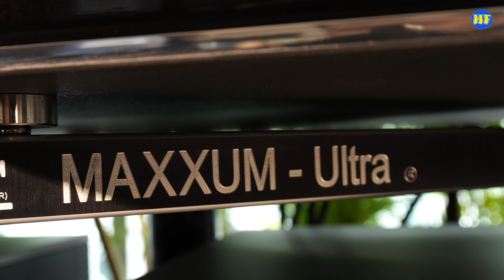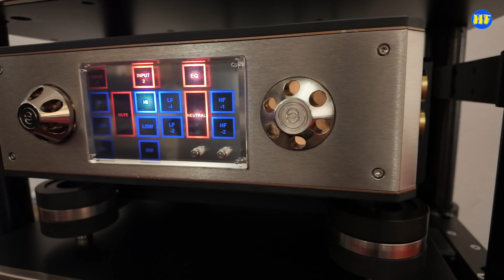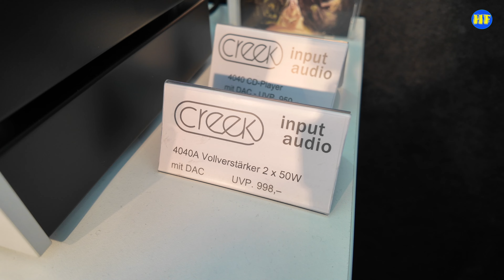【音響展】High End Munich 2024 EP03，YG，Soulution，CMS，Audia Flight，Kronos，Luxman，Revival，Creek（cc 字幕）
0:09 YG Acoustics
1:30 Soulution
3:07 CMS
4:06 Audia Flight
5:02 Kronos
6:16 Luxman
7:45 Revival
8:29 Creek

專業拍攝，歡迎查詢：
微訊：PtrickLee388